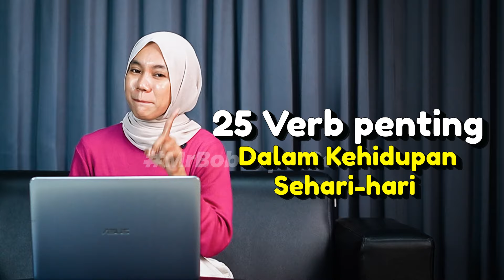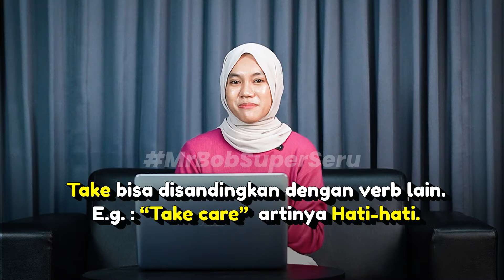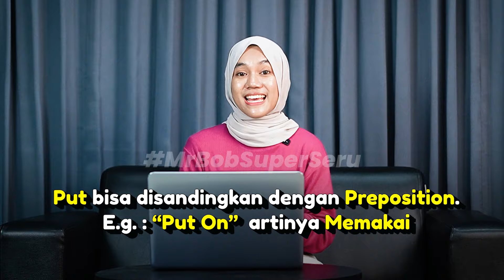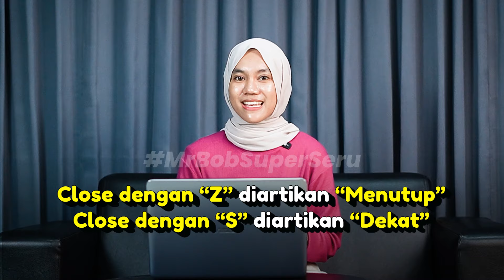CARA CEPAT MENGUASAI 25 VERB + KALIMAT BAHASA INGGRIS PENTING DALAM KEHIDUPAN SEHARI-HARI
Hallo Guys How life. Great. Excellent. Yey. !
Buat teman-teman yang baru mulai belajar Bahasa Inggris, video ini sangat cocok untuk ditonton sampai akhir. Karena Sis Fani bakal bahas puluhan verb atau kata kerja beserta contohnya yang sering banget dipakai dalam percakapan sehari-hari! "Percaya deh teman-teman, sebenarnya Bahasa Inggris itu nggak susah loh! Jika teman-teman pakai verb ini, dijamin deh, pasti bakal jauh lebih percaya diri saat praktek ngomong Inggris”

Mau Belajar Bahasa Inggris Super Seru ?
Yuk Gabung Belajar Bahasa Inggris di Mr. Bob Kampung Inggris
Atau Bisa Gabung Kelas Online